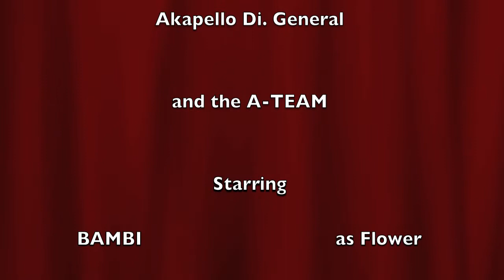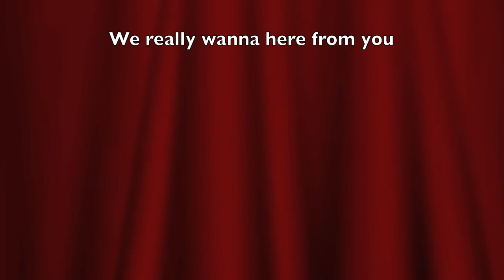"CHEEP CHEATERS" Akapello Di General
LOGON TO THE SHOW NOW FOR A LITTLE LAUGHTER

PlEASE LEAVE POSITIVE & HONEST FEEDBACKs
ALBUM NOW AVAILABLE BELOW

FOLLOW DI. GENERAL NOW @

Please go and check out my album on itunes, cdbaby, & pandora.
all my links are below, if you like it then please stand firm behind me & i will do the same
thanks for your support please share and enjoy, i do these things for the you my friend

This Is My version of man down that you guys requested With the real jamaican feel & swagg